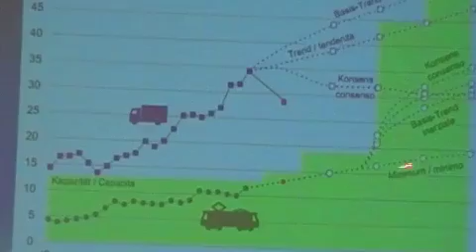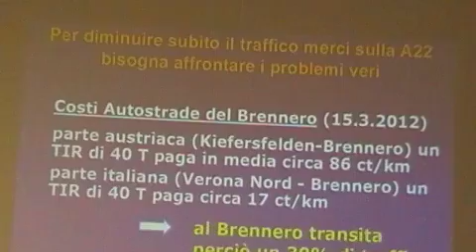3_Serata informativa No TAV del Brennero: relazione di Gianfranco Poliandri (2° parte)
Serata di informazione a Riva del Garda organizzata dall'Arci locale e l'ANPI Alto Garda e Ledro in collaborazione con il Coordinamento trentino No TAV